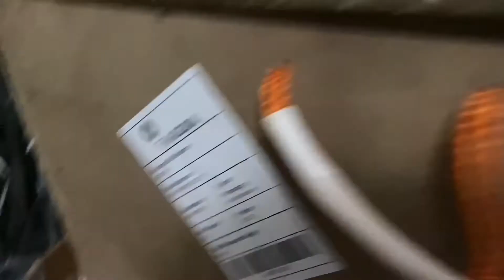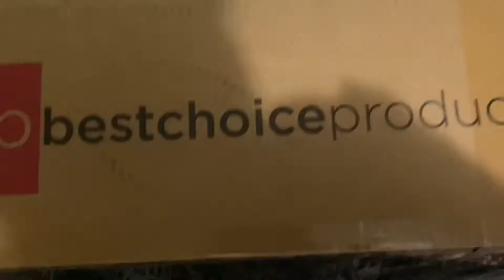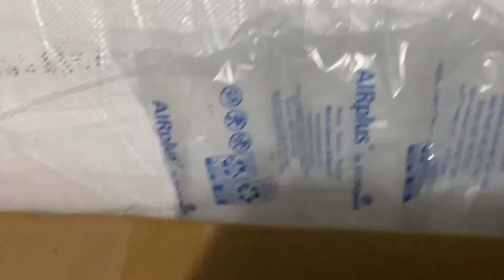Vin fè bwat avèm pou Dekoratyon Nwèl nan Dorothy’s Villa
deja mwa desanm ap fè Dorothy's villa un an depil ouvri, nap prepare bwat pou dekoratyon nwèl.
si ayiti wap bezwen fèw bèl foto pou fèt nwèl lan mw ankourajew ale na dorohty's villa ki sitiye sou rout natyonal no 2 gressier la coline tout prè christianville nan nimero 58.
wap fè bel foto ane sa dekoratyon an ap epik. bel bagay mw pwomèt nou sa.